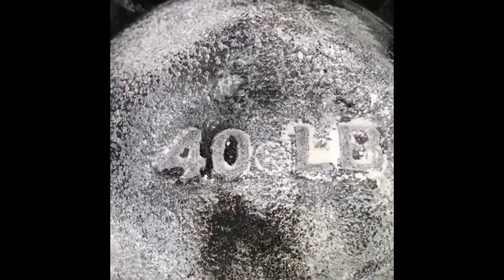40# Inverted KB lift